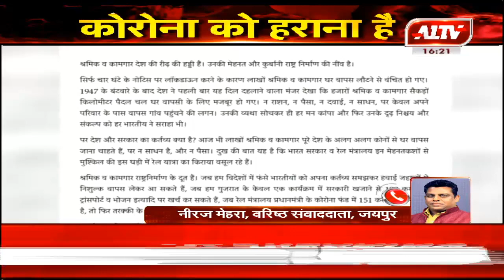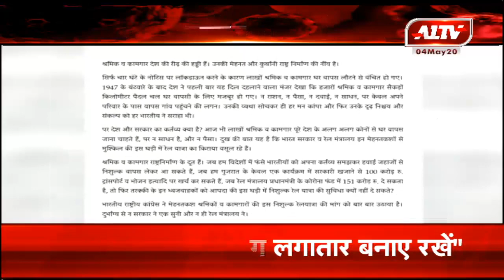मुख्यमंत्री अशोक गहलोत का ट्वीट